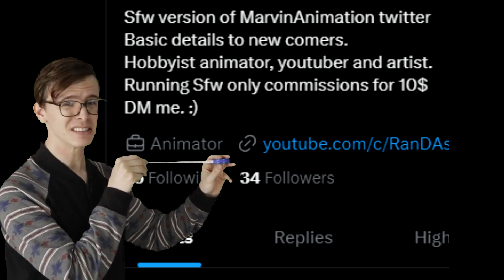When you almost shared your NSFW account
NSFW Account Link:
Bye have a good time :3

- yup on Newgrounds 18+ warning

- if you can support that would be great